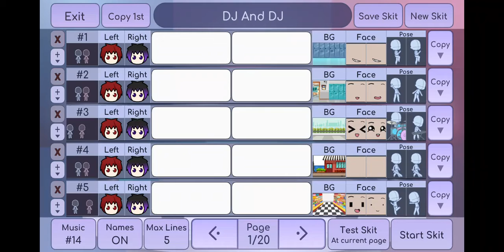DJ X And Baronzy